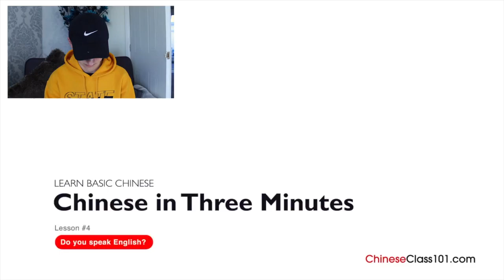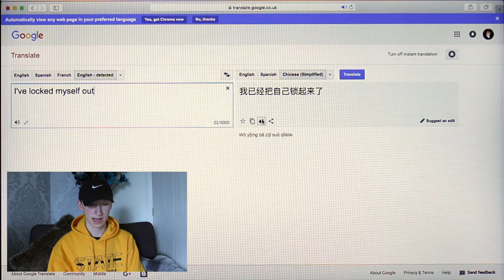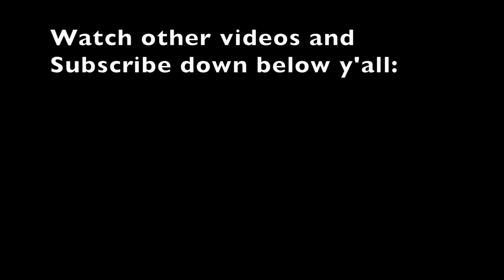Trying to Learn Chinese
I'd tried my hand at learning another language and.

Also please watch the full videos that I watched here, they're actually very helpful if you want to learn Chinese!